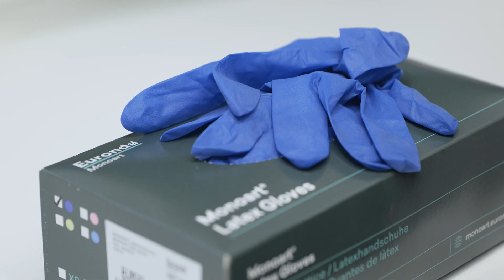Alle: Vorbereitung vor einer Operation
Bei der Ausübung der Zahnheilkunde ist man einer großen Anzahl von Viren und Bakterien ausgesetzt, die Infektionen verursachen können.

Dies gilt umso mehr bei chirurgischen Eingriffen mit Gewebeschnitten und invasiveren Maßnahmen.

In dem Video, das in Zusammenarbeit mit dem Lake Como Institute erstellt wurde, sehen wir, wie die Vorbereitung des Raums, des Personals und des Patienten vor einer Operation abläuft.